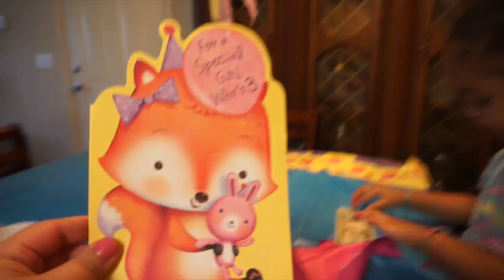Chloe Turns 3 | VLOG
PRODUCTS MENTIONED:
Better than sex mascara
Clinique face soap
Mario Badescu toner
Gucci “bloom”
Huda Lipsticks- Trophy Wife & Sheikah

👗Shop my Poshmark Closet @ouiouicherokee